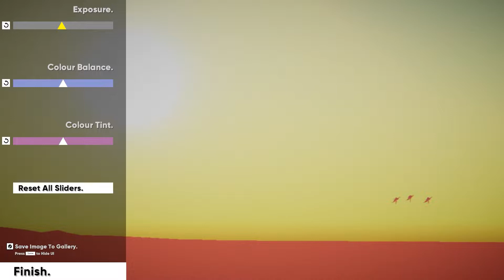Umurangi Generation: Mauao View